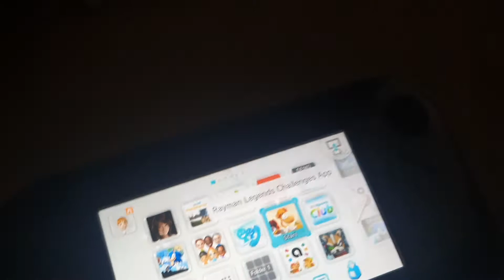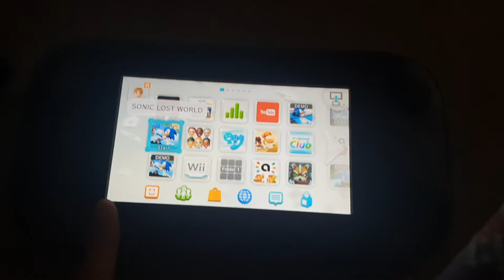wii u owning tip #1